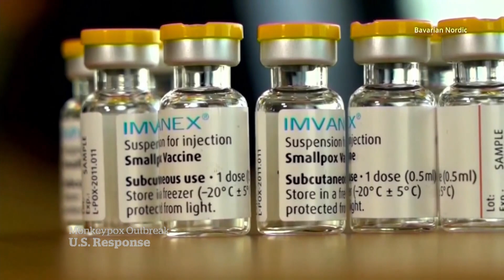Monkeypox vaccine demand outpacing supply in U.S.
The Biden administration is under pressure to do more to curb the spread of monkeypox in the United States. With more than 14,000 confirmed cases in the country, some critics say the U.S. government is repeating the same mistakes from the COVID-19 pandemic.